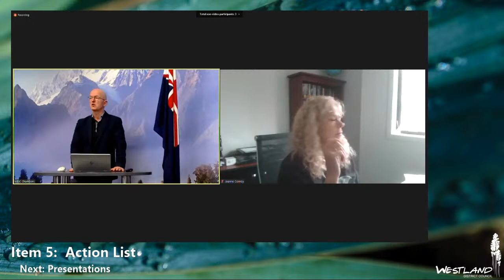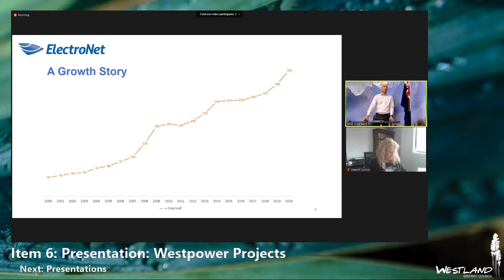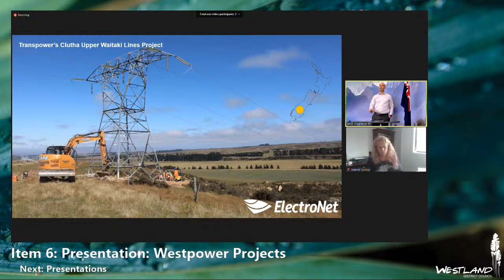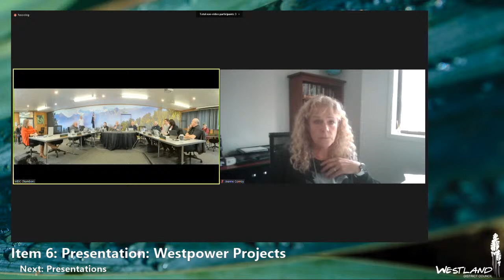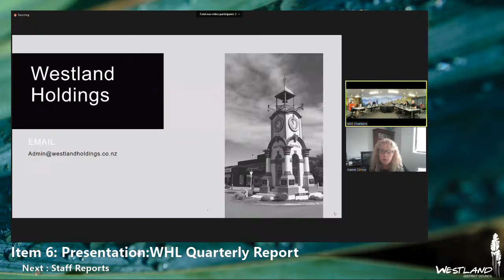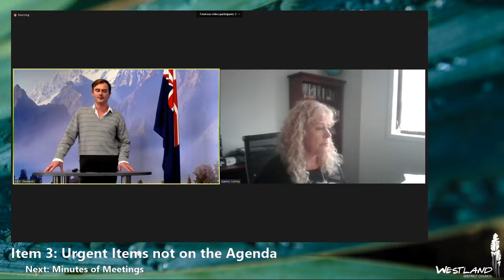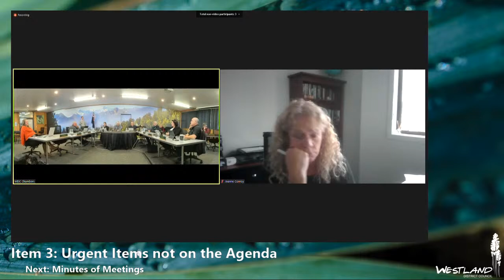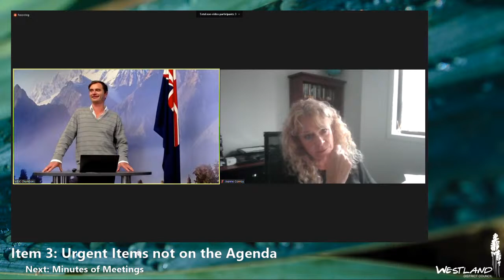Economic Development Committee - May 2021